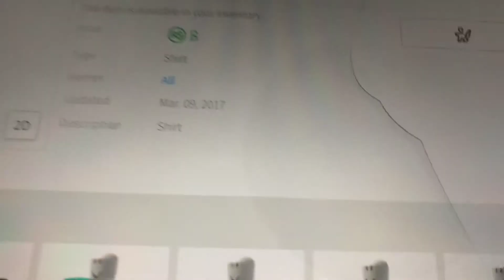Brown EST Hoodie Its dope